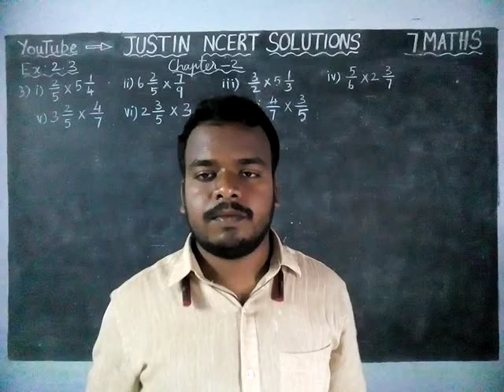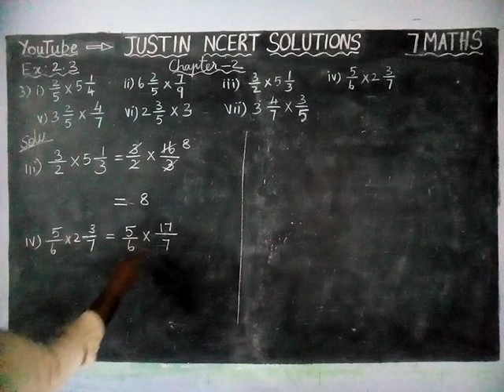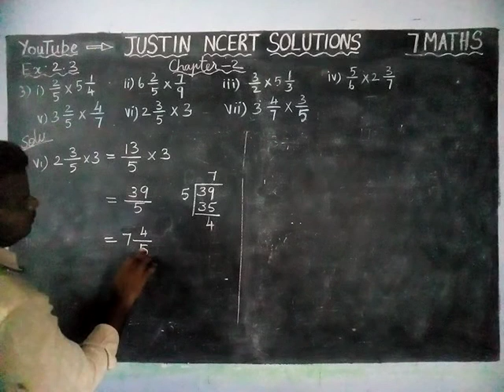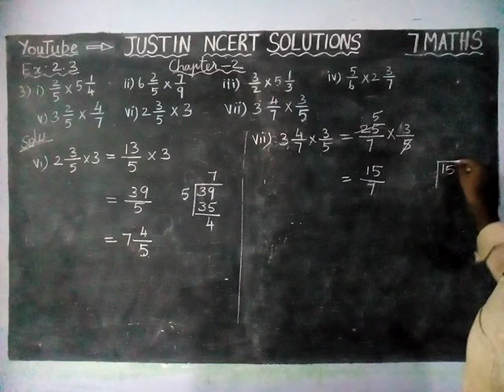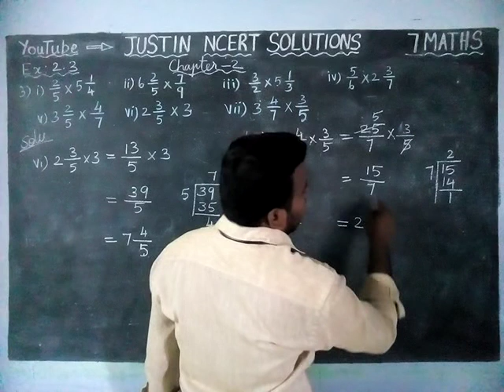Chapter 2 Ex.2.3 Q.No.3 | CBSE Class 7 Maths Solutions | JUSTIN NCERT SOLUTIONS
Class 7 Maths Chapter 2 Fractions and Decimals | CBSE 7 Maths | NCERT SOLUTIONS | JUSTIN NCERT